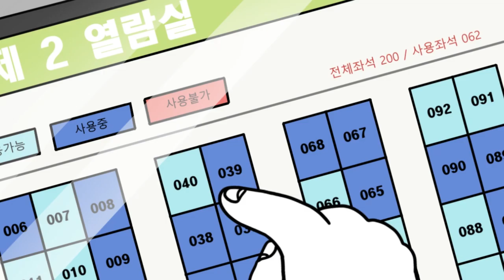[모아보는-무빙웹툰] Ep.23 요즘 뜨는 추천 핫플 TOP 3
요-하! 대학일기가 추천하는 요새 핫플 TOP 3!!
오죽하면 도서관을 가고 싶겠냐고 우리가 ㅠㅠㅠㅠㅠㅠㅠ
코로나 빨리 물러나랏 제발!